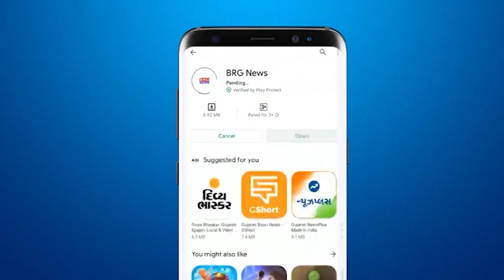Boards made on the roads of Dabhoi covered behind bushes, demand for cleaning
BRG NEWS  App: